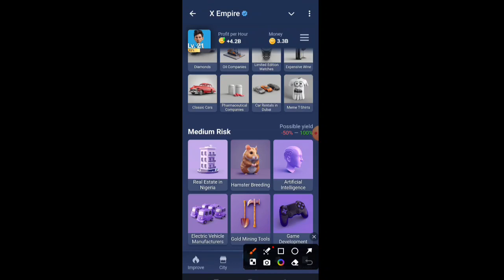7 & 8 September x empire daily investment funds!! x empire daily combo funds